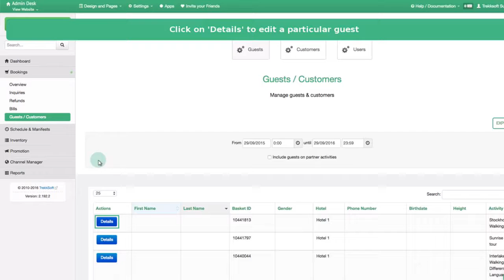TrekkSoft | How to manage or edit your guests